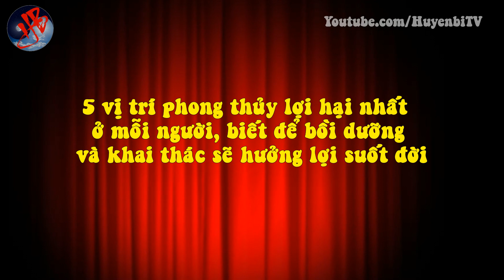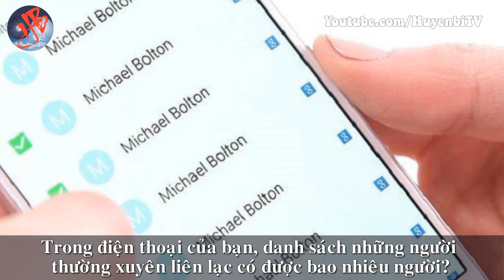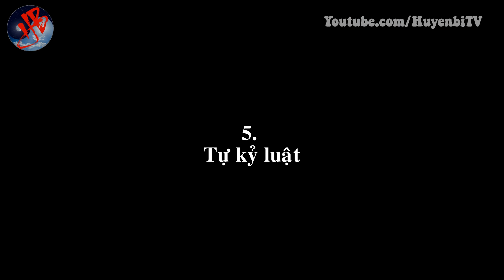5 vị trí phong thủy lợi hại nhất ở mỗi người, biết để bồi dưỡng và khai thác sẽ hưởng lợi suốt đời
[Huyền Bí TV] - Theo phong thủy học, phong thủy tốt nhất nằm ở chính mỗi người. Từ xưa đến nay, chúng ta vẫn từng nghe nói đến câu: Mệnh do trời tạo, vận chuyển tùy tâm. Phong thủy đáng tin cậy và phó thác nhất, thực ra được tiềm ẩn ở 5 vị trí dưới đây. Hãy cùng Huyền Bí TV tìm hiểu câu chuyện sau bạn nhé!

1. Thói quen
2. Cảm xúc
3. Mối quan hệ
4. Lòng kiên định
5. Tự kỷ luật